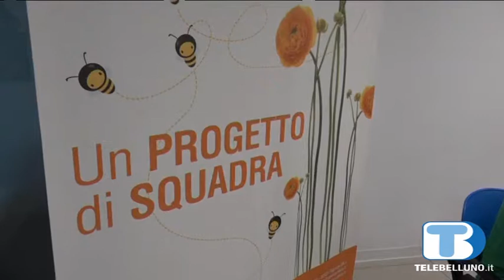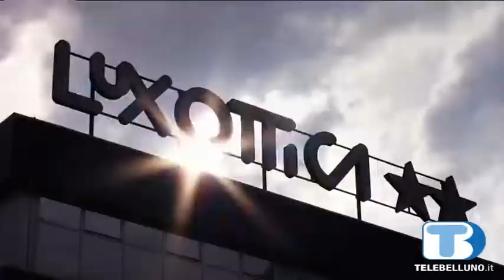I risultati della Csa Luxottica